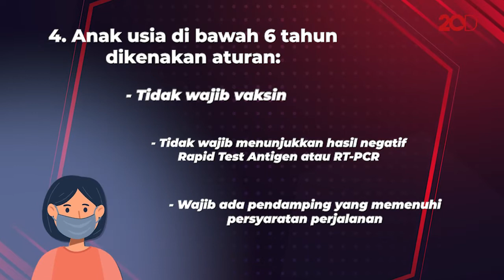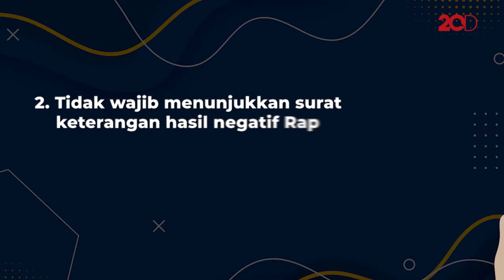Catat! Ini Syarat Terbaru Naik Kereta Jauh-Dekat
Halo detikers PT KAI rilis aturan baru bagi calon penumpang yang ingin berpergian menggunakan moda transportasi kereta jarak jauh dan dekat.